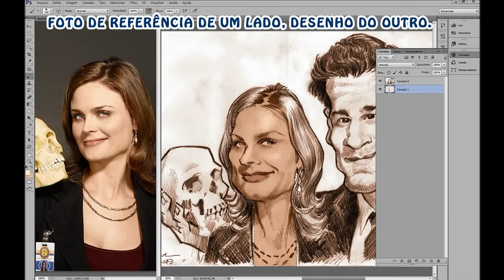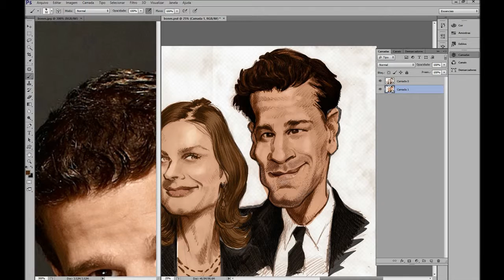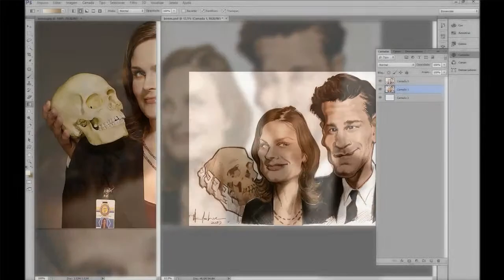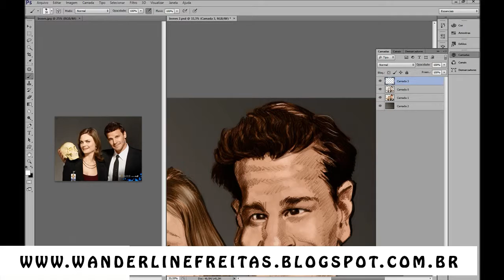pintura no photoshop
pintura da caricatura dos personagens principais da serie bones no photoshop.

Arte,
tempo de arte